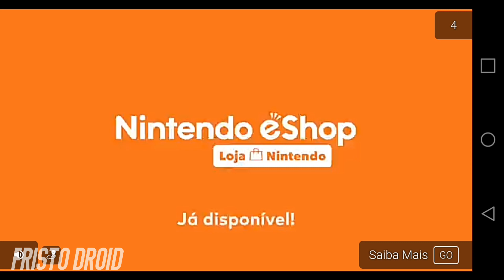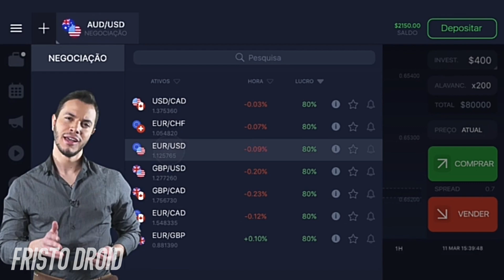FÁCIL! COMO GANHAR + DINHEIRO/MOEDAS NO DLS 21 | DREAM LEAGUE SOCCER 2021 (MÉTODO FUNCIONAL)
Olá pessoal, sejam todos bem vindos a mais um vídeo do canal! No vídeo de hoje, trago para vocês um método muito fácil de ter + moedas / dinheiro no DLS 21 OFICIAL! Espero que vocês gostem do vídeo.

DREAM LEAGUE SOCCER 2021 | MOEDAS GRÁTIS | DLS 21 DINHEIRO | COMO TER MOEDAS NO DLS 21 | DREAM LEAGUE SOCCER 2021 + DINHEIRO | DLS 21 OFICIAL COM MOEDAS

100% Jesus